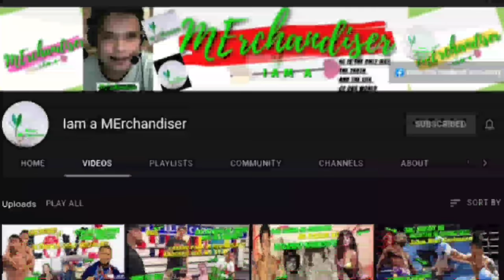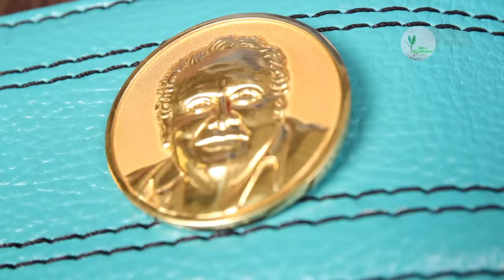ANG PINAKA MAHAL NA BOXING BELT NI MANNY PACQUIAO | PAANO ITO GINAWA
The most Expensive boxing Championship belt made by four different bodies of International Boxing How they made it and what are the IBF WBC WBA and WBO.

How Manny Pacquiao got his Champion for life belt by WBA

This video is for Teaching and Entertainment porpuses

I might be using bits piece's of videos and photos to get the point across necessary.

We make this videos with the intension to educate and inspire others in most entertaining form. We do not own some of the photos, video clips and music we use in the most scenario. Our understanding is that it is in correlation to what is so called "Fair Right Use" However given that is open to interpretation, if any owners of the content clips would like us to remove the video, we have no problem with that and we will do as fast as possible. Please message us directly to YouTube if you have any concerns.